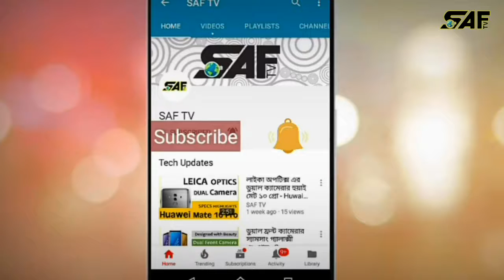Pakistan retain top T20 Ranking after ICC error